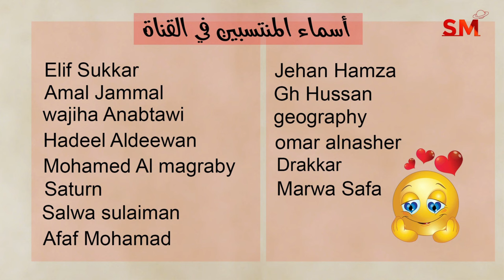توقعات الأبراج اليوم الخميس 3 تشرين الأول أكتوبر 2024 سعيد مناع